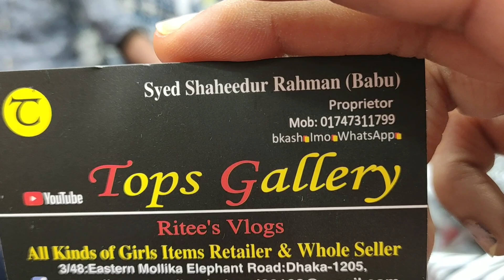৬০০ টাকায়😱 New Tops কালেকশন 🎀/ যে কোন Tops মাত্র ৬০০ টাকায়😱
৬০০ টাকায়😱 New Tops কালেকশন 🎀/ যে কোন Tops মাত্র ৬০০ টাকায়😱